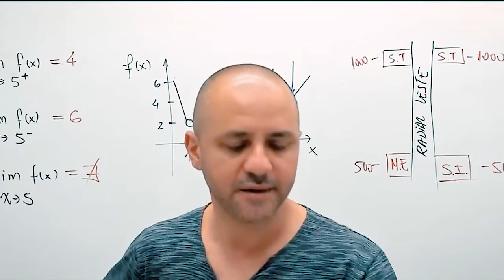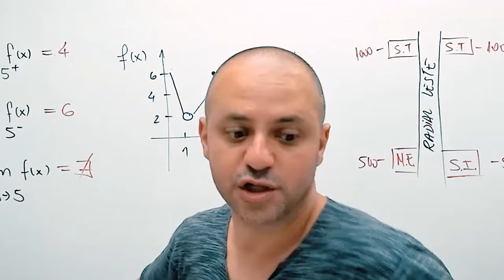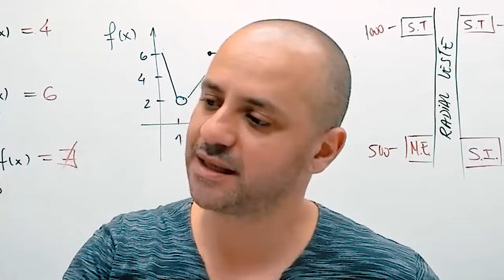Não existe idade na hora de aprender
Neste video vamos te contar que não existe idade na hora de aprender cálculo.

Quer ser nosso aluno? Chame o WhatsApp abaixo.